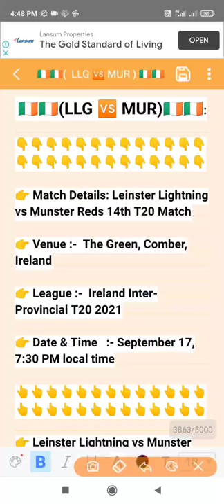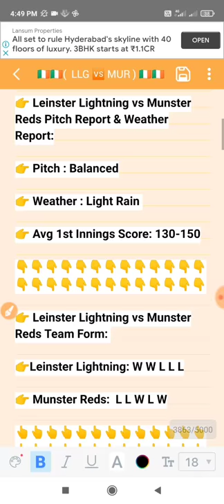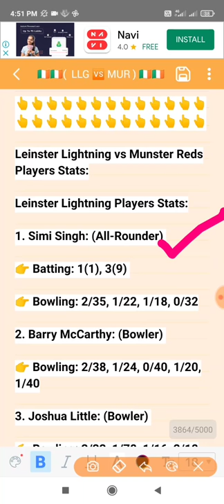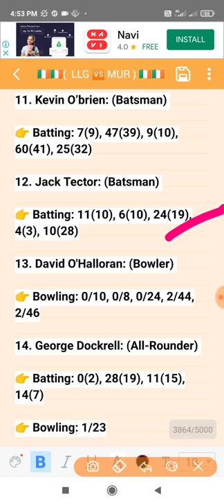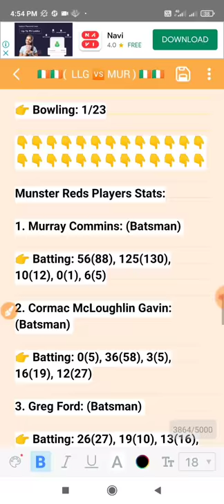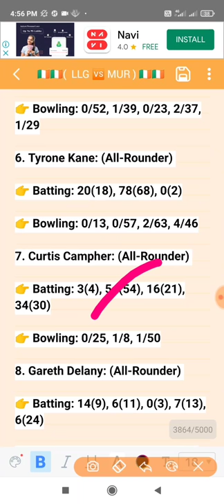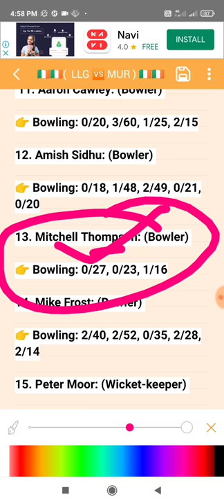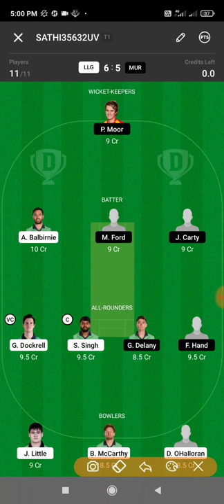Leinster Lightning vs Munster Reds Dream 11, LLG vs MUR 14th Dream 11, LLG vs MUR Dream 11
Leinster Lightning vs Munster Reds 14th T20 Dream 11 Prediction, Leinster Lightning vs Munster Reds 14th T20 Match Dream 11 Prediction , LLG vs MUR 14th Dream 11 Prediction, LLG vs MUR 14th T20 Match Dream 11 Prediction, Ireland Inter- Provincial T20 2021

This Video Also Includes:

Leinster Lightning vs Munster Reds 14th T20 Match Dream 11 Prediction
Leinster Lightning vs Munster Reds 14th T20 Match Dream 11 Prediction Today Match
Leinster Lightning vs Munster Reds 14th T20 Dream 11 Prediction
Barrackpore Bashers vs Kharagpur Blasters Dream 11 Prediction Today Match
LLG vs MUR 14th T20 Dream 11 Prediction
LLG vs MUR Dream 11 Prediction Today Match
LLG vs MUR 14th T20 Match Dream 11 Prediction
LLG vs MUR 14th T20 Match Dream 11 Prediction Today Match

👉 Leinster Lightning vs Munster Reds Match Details:

👉 Match Details: Leinster Lightning vs Munster Reds 14th T20 Match

👉 Venue :-  The Green, Comber, Island

👉 League :-  Ireland Inter- Provincial T20 2021

👉 Date & Time   :- September 17, 7:30 PM local time

👉 Leinster Lightning vs Munster Reds Pitch Report & Weather Report:

👉 Pitch : Balanced

👉 Weather : Light Rain

👉 Avg 1st Innings Score: 130-150

👉 Leinster Lightning vs Munster Reds Team Form:

👉Leinster Lightning: W W L L L

👉 Munster Reds:  L L W L W

👉 Leinster Lightning vs Munster Reds Points Table:

👉Leinster Lightning: 6M-3W-3L-2nd Position

👉Munster Reds: 6M-2W-4L-4th Position

👉Leinster Lightning: 4

👉Munster Reds: 1

Leinster Lightning vs Munster Reds Players Stats:

Leinster Lightning Players Stats:

1. Simi Singh: (All-Rounder)

👉 Batting: 1(1), 3(9)

👉 Bowling: 2/35, 1/22, 1/18, 0/32

2. Barry McCarthy: (Bowler)

👉 Bowling: 2/38, 1/24, 0/40, 1/20, 1/40

3. Joshua Little: (Bowler)

👉 Bowling: 3/33, 1/78, 1/16, 2/18

4. Rory Anders: (All-Rounder)

👉 Batting: 1(3), 10(6), 5(8)

👉 Bowling: 0/13, 2/10, 0/8, 0/36

5. Tim Tector: (Batsman)

👉 Batting: 8(8), 4(3), 10(16), 11(6), 27(18)

6. Peter Chase: (Bowler)

👉 Bowling: 1/33, 1/23, 0/28, 0/41, 0/9

7. Lorcan Tucker: (Batsman)

👉 Batting: 8(8), 4(3), 10(16), 11(6)

8. Andy Balbirnie: (Batsman)

👉 Batting: 32(20), 14(19), 24(37), 19(17)

9. Jamie Grassi: (Batsman)

👉 Batting: 0(2), 16(17), 4(6), 21(21)

10. Gavin Hoey: (All-Rounder)

👉 Batting: 0(2), 0(1)

👉 Bowling: 2/12, 0/30

11. Kevin O’brien: (Batsman)

👉 Batting: 7(9), 47(39), 9(10), 60(41), 25(32)

12. Jack Tector: (Batsman)

👉 Batting: 11(10), 6(10), 24(19), 4(3), 10(28)

13. David O'Halloran: (Bowler)

👉 Bowling: 0/10, 0/8, 0/24, 2/44, 2/46

14. George Dockrell: (All-Rounder)

👉 Batting: 0(2), 28(19), 11(15), 14(7)

👉 Bowling: 1/23

Munster Reds Players Stats:

1. Murray Commins: (Batsman)

👉 Batting: 56(88), 125(130), 10(12), 0(1), 6(5)

2. Cormac McLoughlin Gavin: (Batsman)

👉 Batting: 0(5), 36(58), 3(5), 16(19), 12(27)

3. Greg Ford: (Batsman)

👉 Batting: 26(27), 19(10), 13(16), 15(10)

4. Seamus Lynch: (Wicket-keeper)

👉 Batting: 7(2), 15(13), 2(4), 0(2), 0(1)

5. Fionn Hand: (All-Rounder)

👉 Batting: 25(12), 44(23), 23(19), 16(16)

👉 Bowling: 0/52, 1/39, 0/23, 2/37, 1/29

6. Tyrone Kane: (All-Rounder)

👉 Batting: 20(18), 78(68), 0(2)

👉 Bowling: 0/13, 0/57, 2/63, 4/46

7. Curtis Campher: (All-Rounder)

👉 Batting: 3(4), 54(54), 16(21), 34(30)

👉 Bowling: 0/25, 1/8, 1/50

8. Gareth Delany: (All-Rounder)

👉 Batting: 14(9), 6(11), 0(3), 7(13), 6(24)

👉 Bowling: 1/41, 1/24, 1/63, 0/38

9. Jack Carty: (Batsman)

👉 Batting: 97(128), 33(19), 2(3), 15(30), 0(2)

10. Josh Manley: (Bowler)

👉 Bowling: 3/51, 2/56, 0/20, 0/20, 1/20

 11. Aaron Cawley: (Bowler)

👉 Bowling: 0/20, 3/60, 1/25, 2/15

12. Amish Sidhu: (Bowler)

👉 Bowling: 0/18, 1/48, 2/49, 0/21, 0/20

13. Mitchell Thompson: (Bowler)

👉 Bowling: 0/27, 0/23, 1/16

14. Mike Frost: (Bowler)

👉 Bowling: 2/40, 2/52, 0/35, 2/28, 2/14

15. Peter Moor: (Wicket-keeper)

👉 Batting: 5(13), 1(2), 37(43), 95(58), 49(24)

16. Alistair Frost: (All-Rounder)

👉 Batting: 9(7), 9(14), 20(21)

👉 Bowling: 1/11, 0/18, 2/15

Leinster Lightning vs Munster Reds Winning Chances:

👉 Leinster Lightning: 100%

👉 Munster Reds: 0%